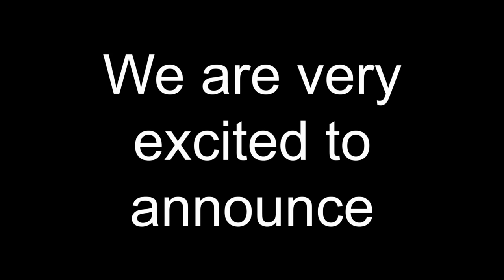Next Trip in Fall 2019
Highest resolution available: 2160p (4K)